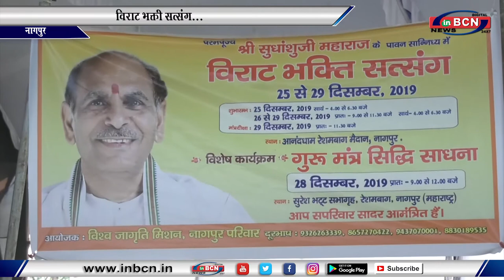विराट भक्ति सत्संग...INBCN NEWS